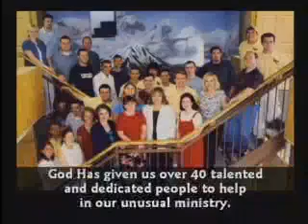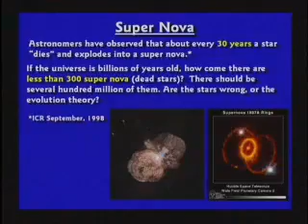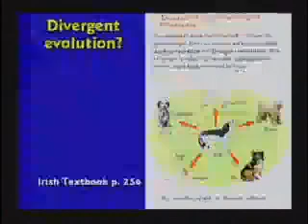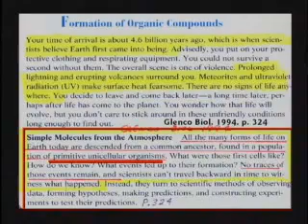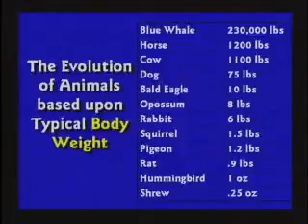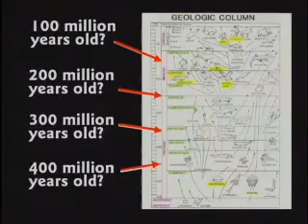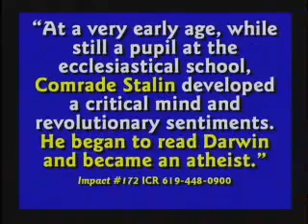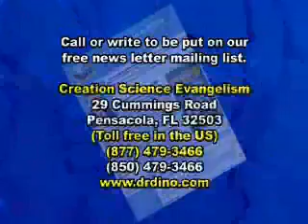Reasons Why Evolution Is Stupid.